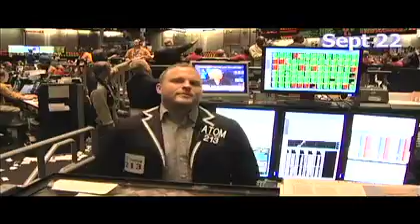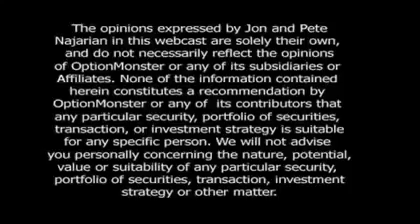Mr Topstep Sept 22